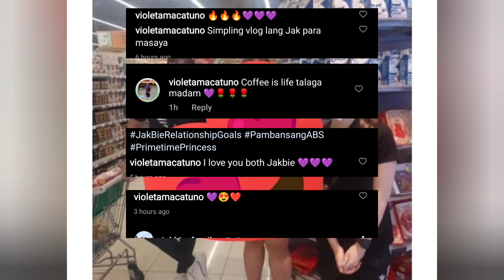GROCERY DATE NINA JAK ROBERTO AND BARBIE FORTEZA ❤️❤️❤️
Jakbie spotted sa Landmark. Very sweet ang dalawa at mukhang ipagluluto ni Jak si madam. Nagpaunlak din sila sa mga fans na magpa picture kasama sila.